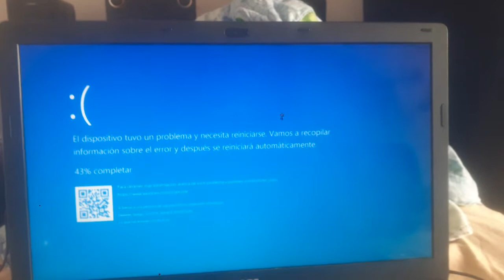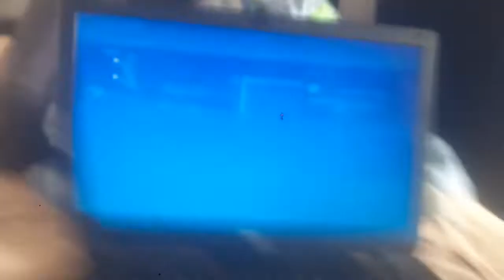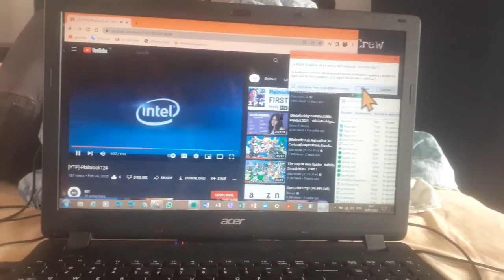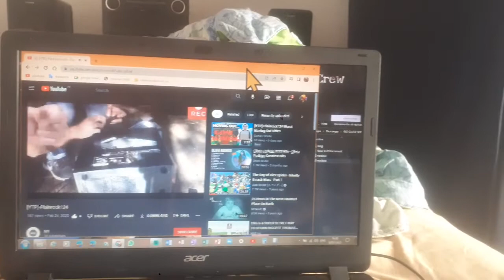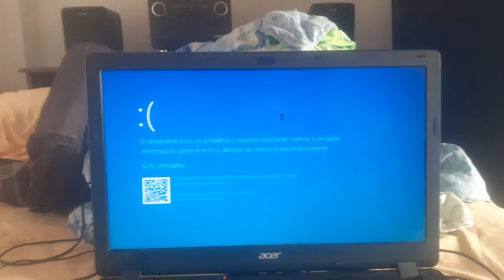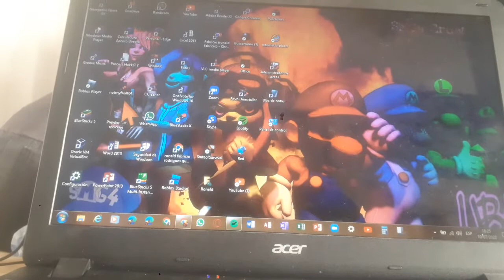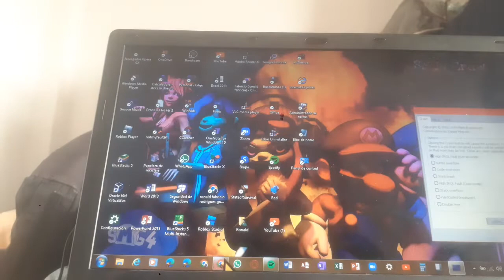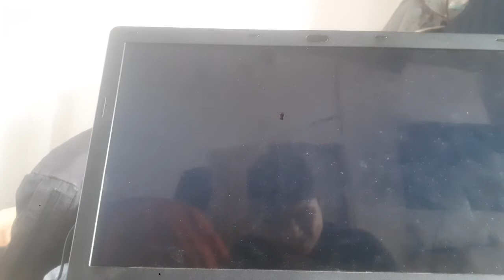(ytp) painrock124 video has bsod compilation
my frist compilation